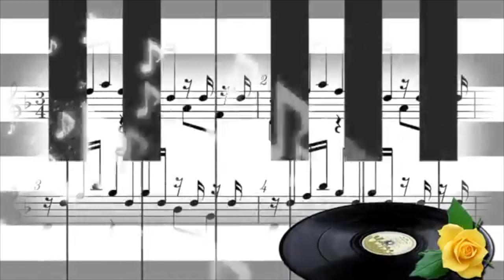Felix Fontanes Y Los Caminantes Del Rey El Amigo De La Cruz